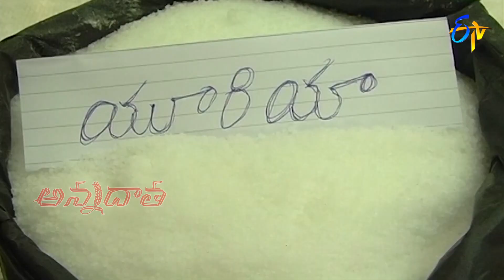Fertilizer management in summer maize | ETV Telugu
యాసంగి మొక్కజొన్నలో ఎరువుల యాజమాన్యం, పోషక లోపాలు సవరణ